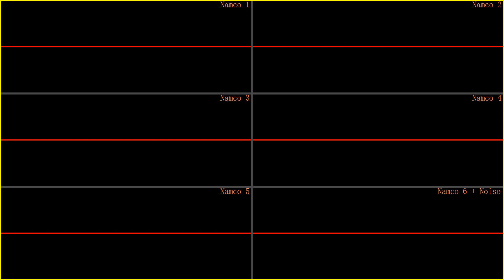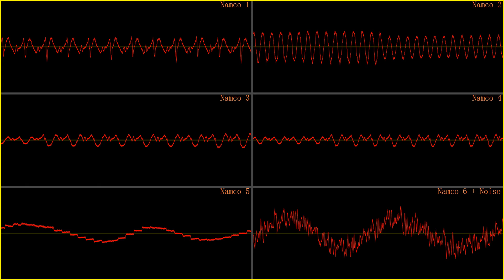Mega Man 7 - Shade Man Stage (Namco N163 in PC-Engine style)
Simulated PC-Engine simulating FM here and there.